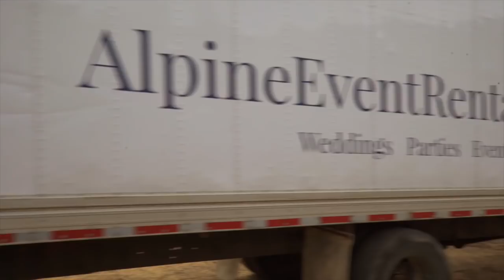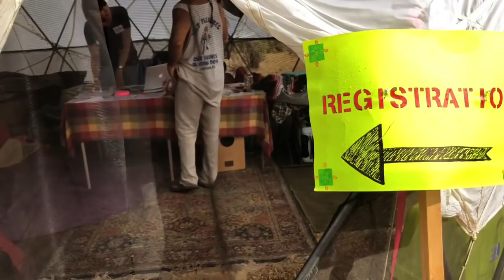A Spectacular Collaboration - Strawberry Fields Enlightenment Retreat 2018 - David Hoffmeister ACIM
A behind-the-scenes look at the retreat angels in action! Join the Strawberry crew at the Living Miracles Monastery as they literally set the stage for the Strawberry Fields Enlightenment Retreat. With presence and purpose clearly leading the way in this grand, inspired collaboration, the inevitable result is joy!

In the breathtaking vastness of the Strawberry River Canyon, you will be welcomed into an atmosphere of devotion at the Living Miracles Monastery. David Hoffmeister and Elders of the Living Miracles community will hold deep, vibrant, joyful gatherings, based on the teachings of A Course in Miracles, including a metaphysical movie night.

To listen to more music that reflects the practice of true forgiveness visit the Living Miracles Studio

This footage was recorded on August 1, 2018 at the Living Miracles Monastery in Duchesne, UT.